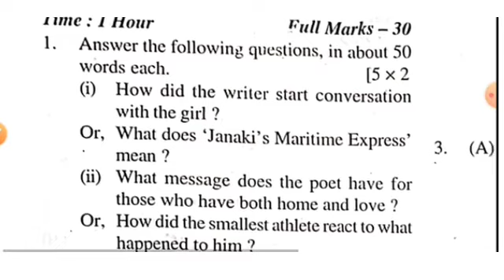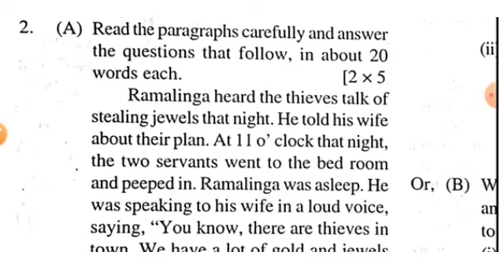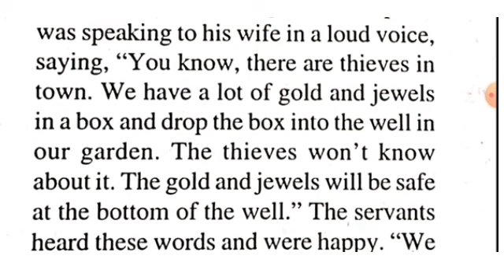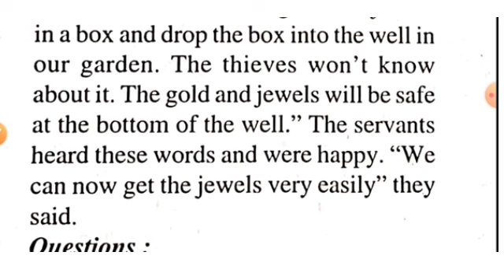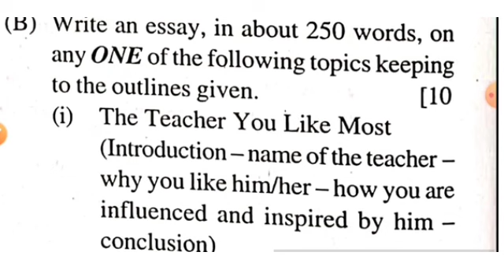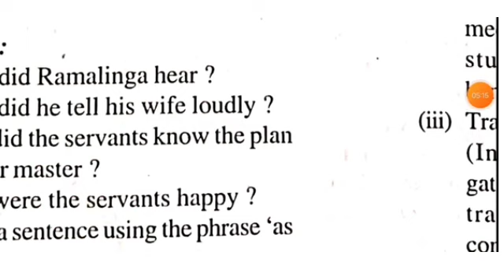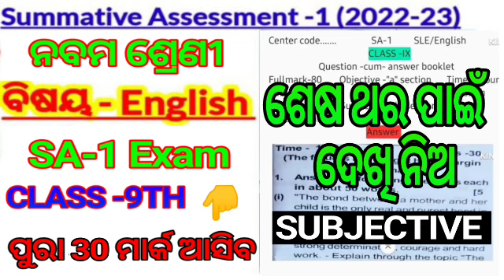9th Class sa1 English Subjective 30 Mark Question Out Check/SA1 Class 9th Leak Real Ques/sa1Class9th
9th Class SA-1 English Subjective 30 Mark Leak Real Question Answer | 9th Class SA-1 Question English | SA1 9th Class Ques English 2022-23 Real Question Answer

9th Class SA-1 Ques Ans 2022-23

10th Class SA1 Real Ques Ans

9th class sa1 question paper 2022

10th class fa2 question paper 2022

9th class fa2 question paper 2022

9th Class SA-1 Ques Ans Geography & History

10th class SA-1 question paper 2022 Pre SA-1 Geography & History

10th class Pre SA 1 question paper 2022-23

SA-1 exam 10th class 2022 Pre SA-1 English

10th class fa2 question paper 2022 mil

9th class fa2 exam paper 2022

10th class fa-2 exam

10th class fa-2 Math exam 2022-23

formative assessment -2 class 10th Math question

Pre SA-1 English answer key class 10th

10th class fa-2 question Science

Sanskrit question for Pre-sa1 10th class

2022-23 fa-2 Math question

0:00 9TH Class SA1 Real Question Answer
0:50 9th Class SA1 English Question